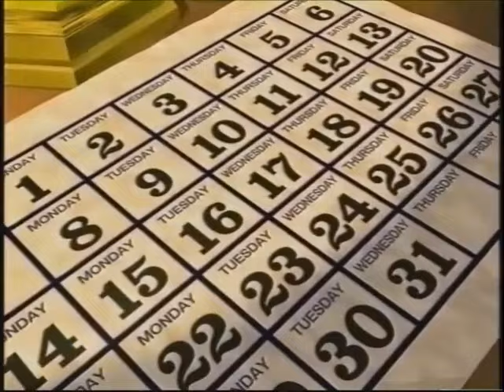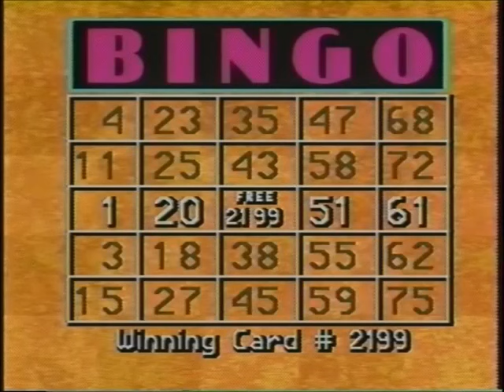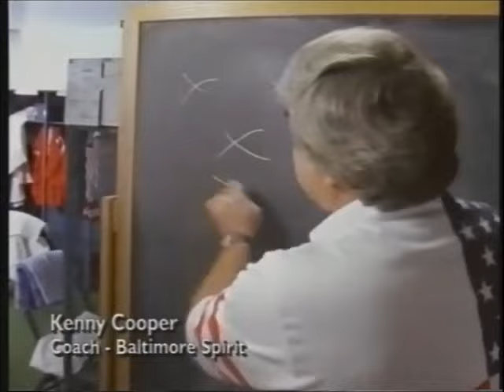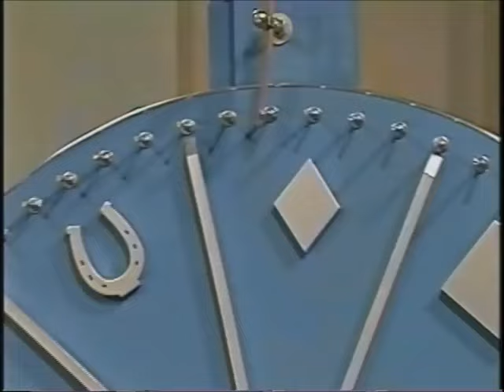Bingo Break (Gorilla/Bobby) - 4/1/94: FULL w/ commercials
My old show, OVP Podcast, uncovered this show in 2017 and had it on our channel for years. We lost our YT channel, so I figured it was worth a repost.

This was a 13-week show that aired in the Baltimore market, hosted by Gorilla Monsoon (as Bob Marella), and featuring Sean Mooney.

Bobby Heenan was a special guest on the 4/1/94 episode, marking the final time Gorilla & The Brain were on screen together.

The show was produced by Nelson Sweglar, formerly of WWF Prime Time Wrestling, and is believed to have used the same studio in Owings Mills, MD.